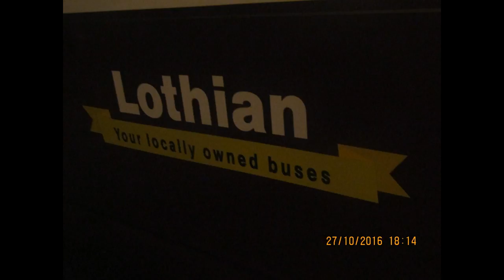Lothianbuses 322 and X285 + Photos